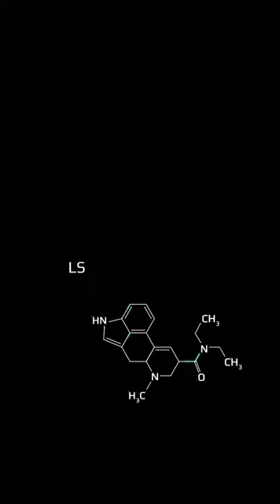‘Untitled 4/LSD Lysergic acid diethylamide 875µg’ - 27/05/2020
State: C H E M I C A L
‘Untitled 4/LSD Lysergic acid diethylamide 875µg’ - 27/05/2020 (32”x 40” Crawford and Black stretched - Acrylic, Acrylic Grain, Matte Varnish)

2 Years. 1 Neuroscientist. 4 Psychoactive Chemicals. 5 Paintings.

Summer 2023 Collection coming this fall. Pre orders starting from £899 on Launch Day 01. Painting auctions start launch day 03 from £100,000.

We recommend using desktop and headphones for the complete immersive experience.